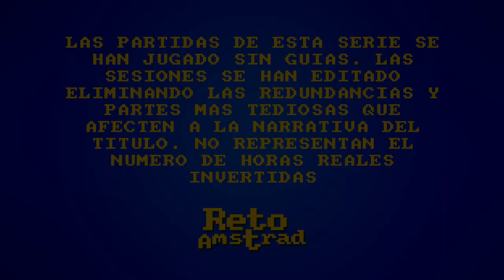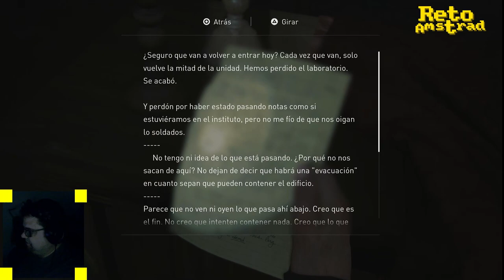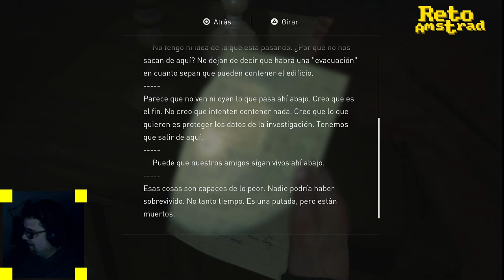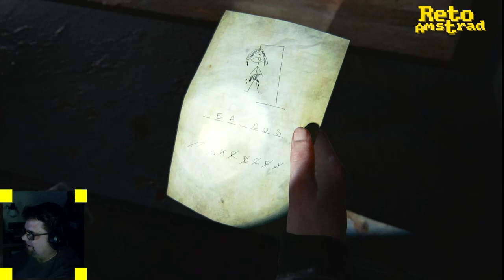🧟 THE LAST OF US 2 | TLOU 2 | CAP 17 | ESPAÑOL | COMENTADO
La repugnante Abby con su técnica de muerte del culo-codo va tras la pista de Ellie para vengarse.
"La venganza nunca es buena, mata el alma y la envenena": Chapulín dixit.

Después de la primera parte que fue tan intensa, continuamos la historia con una Ellie mayor y un Joel hecho un carcamal y más blandengue que la mierda de pavo así que por qué  no empezar cantando una canción ñoña y pidiendo perdón.